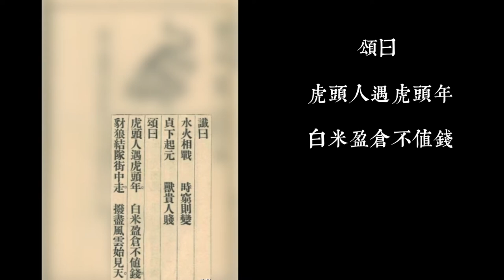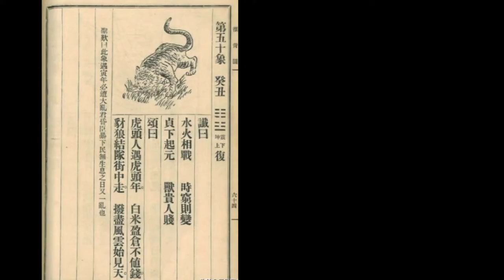第一奇書​​​​​​ 推背圖​​​​​​ 預言​​​​​​ 推背圖中的國運,第四十七象.